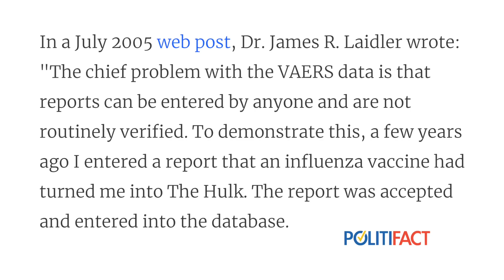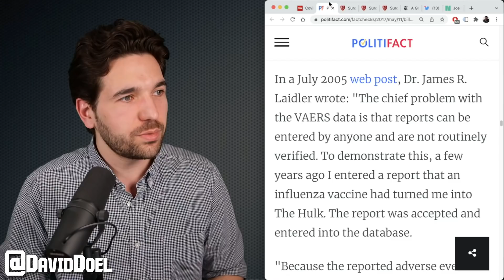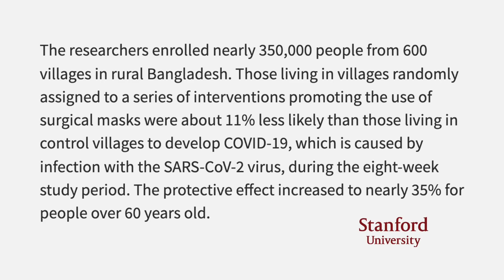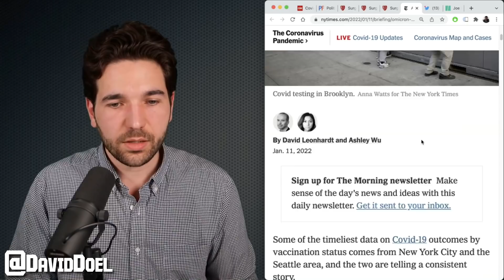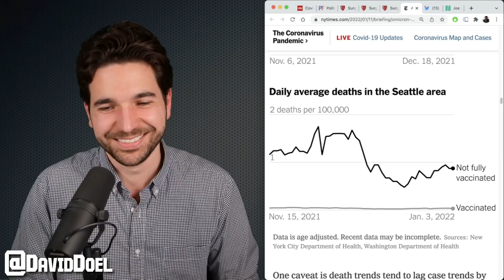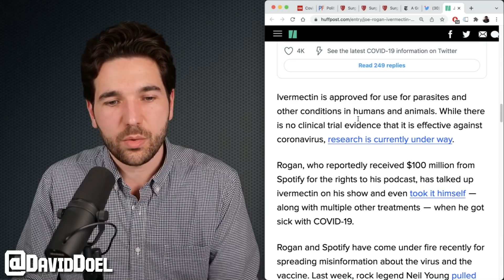MTG Performs Brain Worm Symphony For Alex Jones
Republican congresswoman Marjorie Taylor Greene went on a mindless rant during an appearance with Alex Jones. I break down the lies.